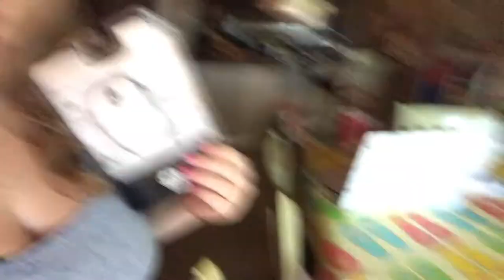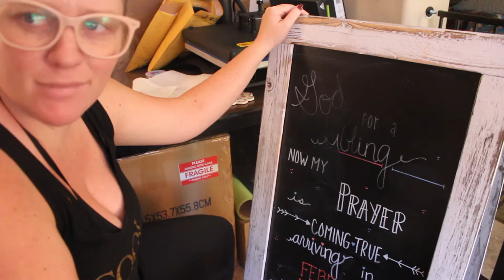Weekly Vlog #1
Hey guys! Welcome to the very first weekly vlog!!
I hope you all enjoy following me around doing everyday stuff! XOXOX

Monthly Sunglasses Club (2 Pairs for only $10 every month!)

britt_cocco